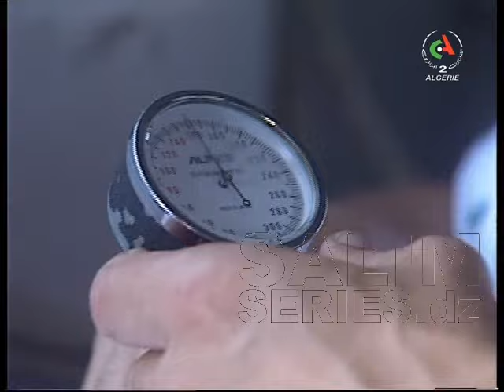المسلسل الجزائري المكتوب الحلقة 13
مع فاطمة بلحاج - بوعلام بناني - فريدة صابونجي - شافية بوذراع - طه العامري - آمال حيمر - آرسلان لوراري
إِخْراج : باية الهاشمي
إِنتاج مؤسسة منكم و إِليكم إِنتاج دولي 2001